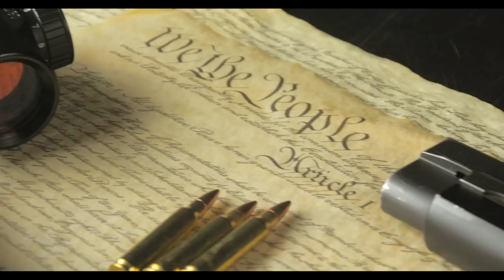Dr. TOYOS for US Senate 2018 Commercial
My name is Dr. Toyos and I am a Republican Candidate for the US Senate representing the state of Tennessee in 2018. Go to toyosforsenate.com

Strong Dollar – We can not continue to go deeper in debt and mortgage the future of the next generation. I will fight to stop raising the debt ceiling.  We need to get back to being the most dominant reserve currency and we can’t do that by decreasing the value of the dollar.

Healthcare – We cannot continue to spend twice as much as any other free nation without any benefit. I have a plan to lower the cost curve, cover everyone without raising taxes.

Opioid Crisis – Tennessee has long been on the front lines of the national public health emergency that is the current opioid addiction crisis.  In 2015, there were more opioid prescriptions than people in Tennessee.  Overdoses are now the leading cause of death for Americans under the age of 50. The number of Tennesseans dying from drug overdoses continues to jump by double digit growth year after year. A number that is projected to continue to increase.

Immigration – We have millions of undocumented immigrants in this country. Our current politicians have not wanted to deal with the problem because it can be so polarizing. As the son of immigrants I feel I can deal with the problem without being labeled.  I want to sit down with both party members and devise a plan for documentation.  Any real healthcare plan needs an immigration solution.  I also believe in securing our borders. But no one is talking about the number one way that undocumented immigrants are here in
 the U.S. is by overstaying past the dates of their Visa.  We need to have honest discussions about solutions with appropriate action.

Foreign Trade – Foreign countries are no longer waiting for deals to happen with the United States.  Due to our financial situation foreign powers are going away from the old U.S. financial structure like the petrodollar and seeking their own ways of exchange. Countries like China are investing in their infrastructure to create new connections of commerce between foreign countries. We have talked about trade, infrastructure, connectivity but we are not making the correct policy decisions to insure our importance in the future.

Conclusion – We need to turn away from business as usual in DC where the lobbyists and special interest control our officials and policy. We need new blood in government. Career politicians are out of touch with what is happening with their constituents at the ground level. That is why these policies have not worked and get us deeper in a hole. We need our leaders in Tennessee to step up and become our leaders in Washington. We need to get back to the basics that Tennesseans like you and me live by.